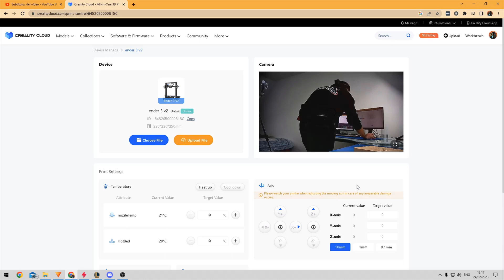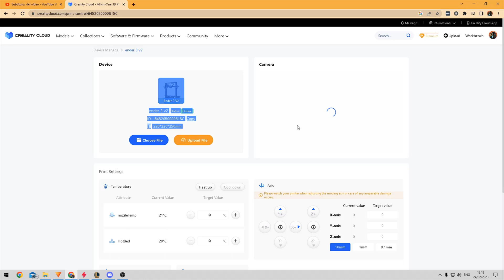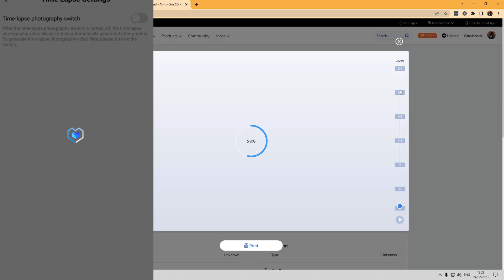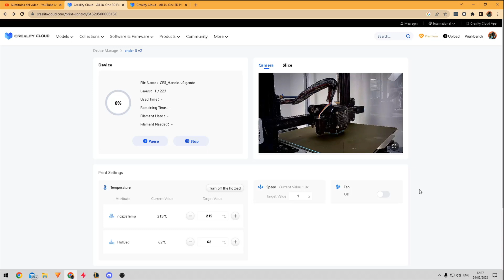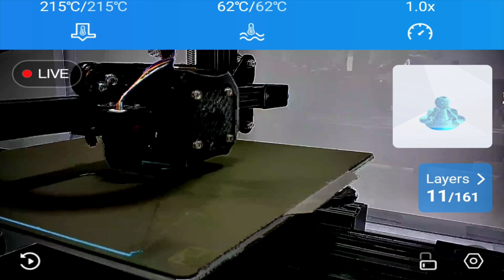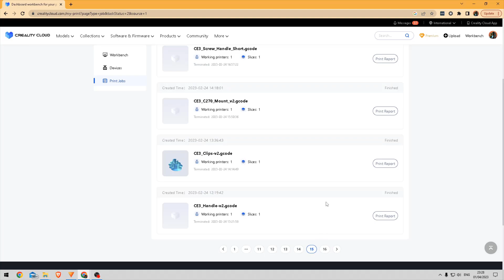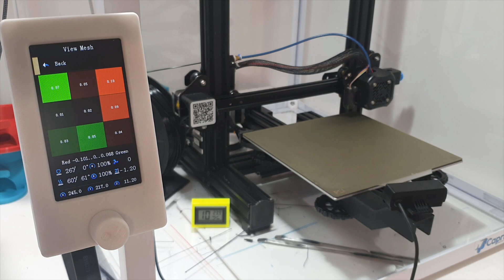Review webcam Creality CRCC-S7: Camara para time-lapses, monitorear y grabar tus impresiones 3D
¿Vale la pena la webcam Creality CRCC-S7? Ventajas, desventajas y cómo usarla.
Menu:
0:00 Intro
0:10 De que hablamos
0:25 Conexion o instalacion
0:52 Otras Webcam probablemente no funcionen
1:05 Mala calidad Webcam Creality
1:41 Ajustes Webcam Creality
2:17 No grabar en la tarjeta sd
3:40 Como activar Time-lapses
4:26 Como retirar Nozzle
4:37 Ventajas de retirar Nozzle
4:50 Desventajas de retirar Nozzle
8:20 Imprimiendo como loco
8:43 Cambio en la impresora para la Cam
8:56 Merece la pena o no la compra de Webcam Creality
10:31 Webcam Logitech
10:59 Creality no soluciona problemas
11:39 Suscribete
11:45 Gracias - Esyc2